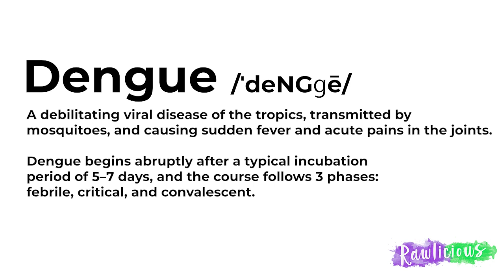Raw Vegan Gets Sick | How I Overcame Dengue Fever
This is past week I got sick from Dengue Fever.

Have you had it before?

Love Toni ❤️

Be, Feel, and Stay Rawlicious 🍓🍍✨💜💚

I Help You See Your Worth. From Junk Food Binge Eater, Not Feeling Good Enough to Feeling Confident, Thriving, Lean, Fit & Healthy 🍓💫